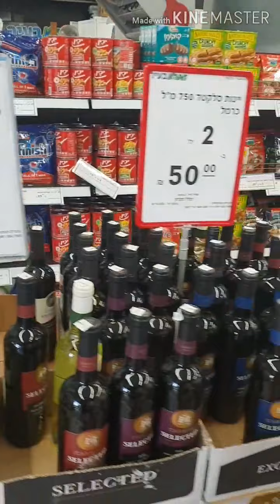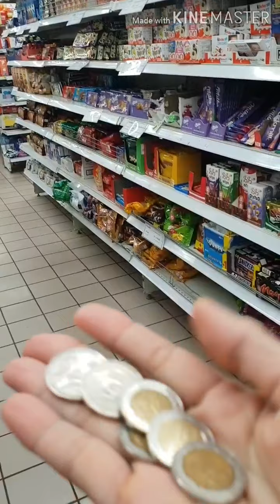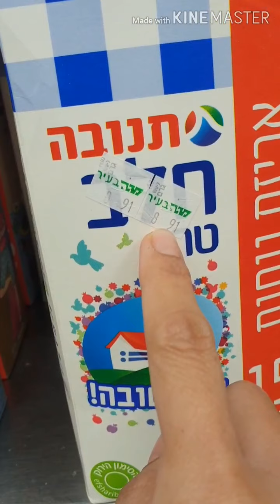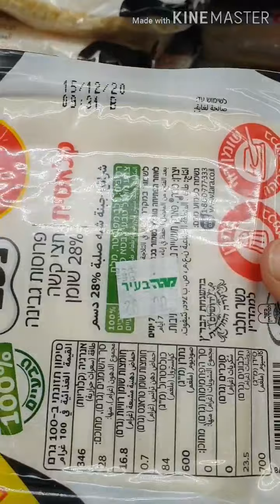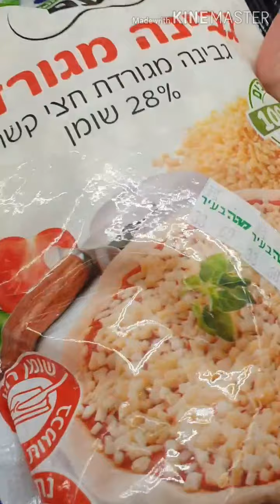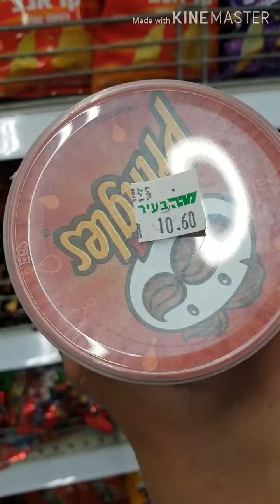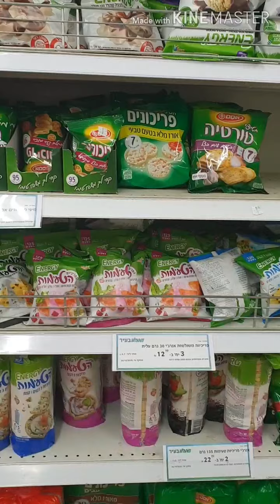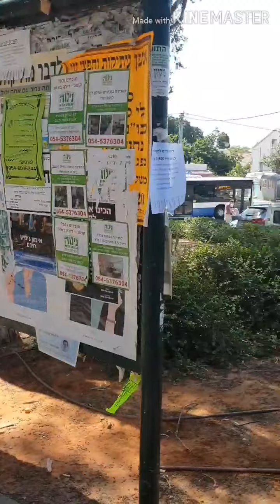50 israelli shekels vs 700 philippine pesos | Tel aviv | Israel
Saan aabot ang 500 israelli shekels or 700 in philippine peso mo ??? | Israel